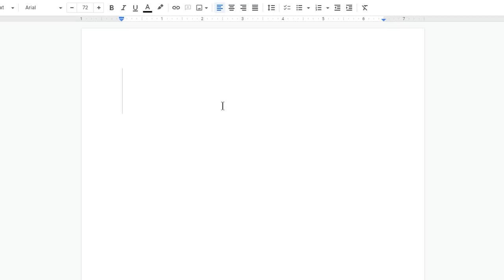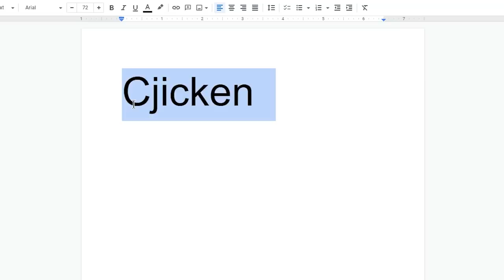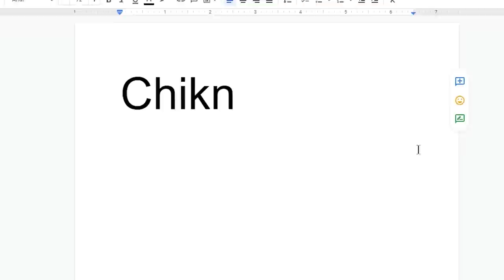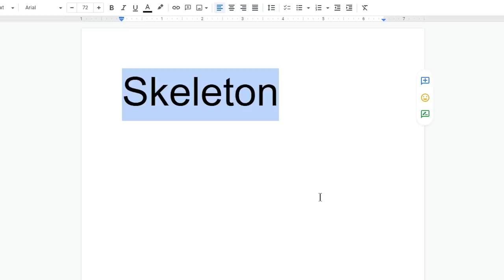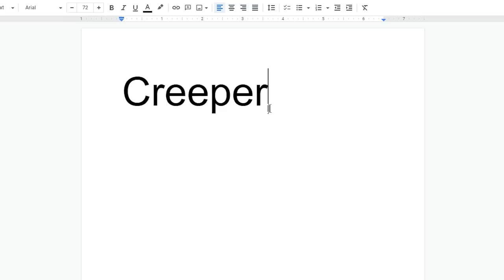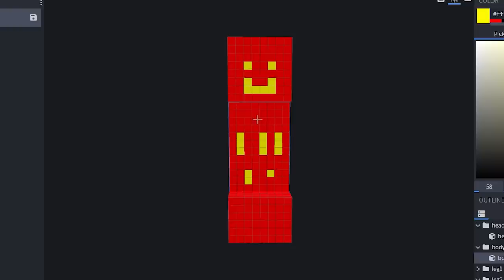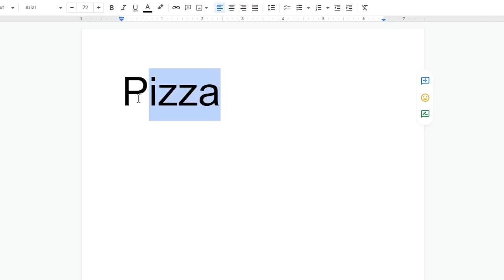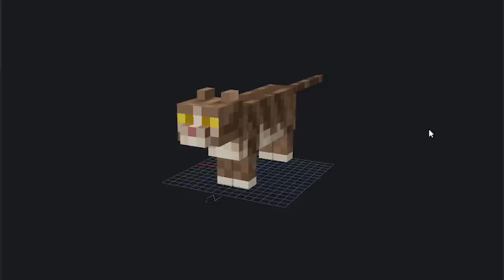🔥จะเป็นไง! ถ้าทำตามสิ่งที่ google สั่ง! ...สั่งให้สร้างของบ้าๆ?? 😱 [Minecraft Datapack]